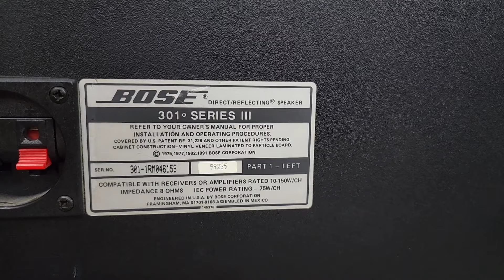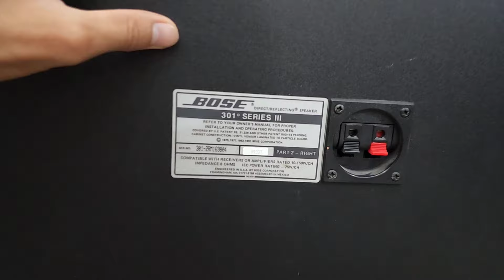Loa Nghe Hát Gia Đình BOSE 301 Seri 3 Thùng đen Cực đẹp . phục vụ Các Bác